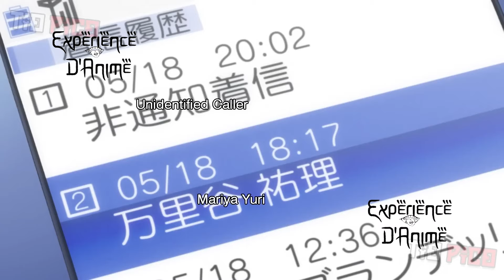Il est obligé d'embrasser des filles pour révéler son véritable pouvoir !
Anime: Campione

Merci